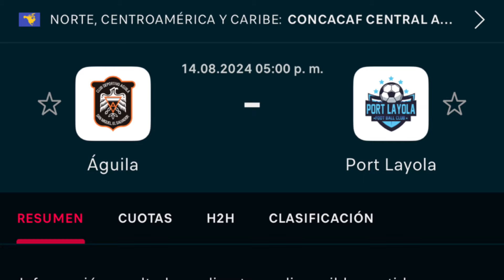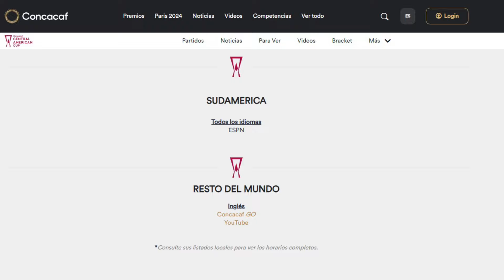DÓNDE VER EN VIVO Y GRATIS ÁGUILA VS PORT LAYOLA | COPA CENTROAMERICANA EL SALVADOR VS BELICE